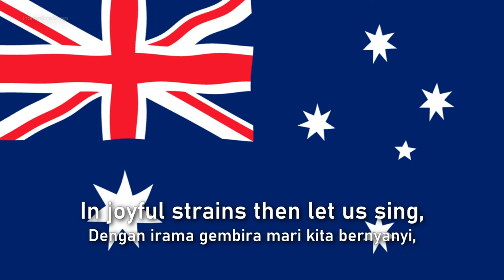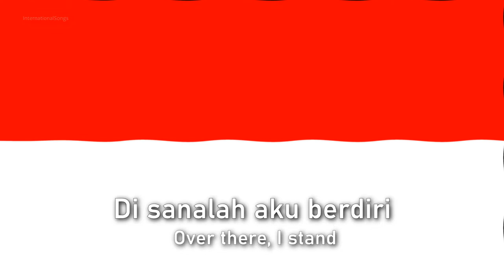🇦🇺 Australian National Anthem vs. 🇮🇩 Indonesian National Anthem!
What do you think about the national anthems of Australia and Indonesia? :)

National Anthem of the Commonwealth of Australia

"Advance Australia Fair" is the national anthem of Australia. Created by the Scottish-born composer Peter Dodds McCormick, the song was first performed in 1878 and sung in Australia as a patriotic song. It replaced "God Save the Queen" as the official national anthem in 1984, following a plebiscite to choose the national song in 1977. Other songs and marches have been influenced by "Advance Australia Fair", such as the Australian vice-regal salute.

National Anthem of the Republic of Indonesia

"Indonesia Raya" has been the national anthem of Indonesia since the proclamation of independence of the Republic of Indonesia on the 17 August 1945. The song was introduced by its composer, Wage Rudolf Soepratman, on 28 October 1928 during the Second Indonesian Youth Congress in Batavia.